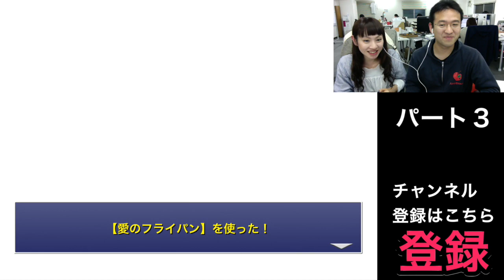真月編#3 『ファイナルファンタジーIV ジ・アフターイヤーズ -月の帰還-』をマックスむらいがプレイ！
12月3日の正午から12月4日21時まで33時間行われたマックスむらいのFF4ゲーム実況。
かなりのスピードでゲームは進行したものの、残念ながらクリアはできなかった。
これはその続き、最終章である「真月編」です！

▼FF4TA 真月編の動画一覧

『ファイナルファンタジーIV ジ・アフターイヤーズ -月の帰還-』をマックスむらいが限界まで生放送！

▼ゲームはこちらからダウンロード
FINAL FANTASY IV: THE AFTER YEARS -月の帰還-

出てる人
▼マックスむらい

他

関連サイト
▼AppBank